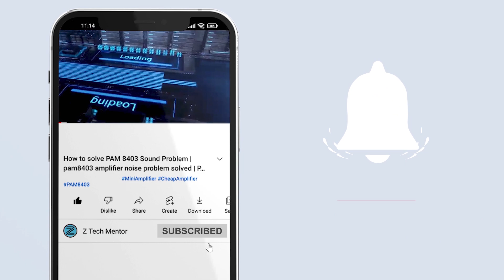PAM8610 bass testing with 8 inch speakers | pam8610 amplifier test amplifier sound testing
Hello Everyone  Welcome back to another video of Z Tech Mentor's YouTube Channel. In this video, I am trying to tell you PAM8610 Sound Test bass testing with 8 inch speakers | pam8610 amplifier test

The PAM8610 is a 15W (per channel) stereo Class-D audio amplifier with DC Volume Control which offers low THD+N (0.1%), low EMI, and good PSRR thus high-quality sound reproduction. The 32 steps DC volume control has a +32dB to -75dB range.
Shipment Dimensions: 15 × 10 × 6 cm
Height (mm): 2.6

Please watch the video till the end. I hope that you successfully understand. If you don't understand, please comment on me. I try to help you.